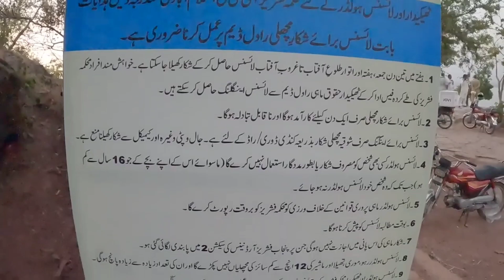Fishing Challenge | Family Fun Game | Episode 181 | FIA Vlogs